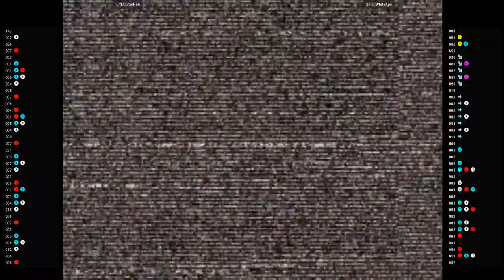CVS2 🕹 TurfMasterNeo VS SmallWhiteApe